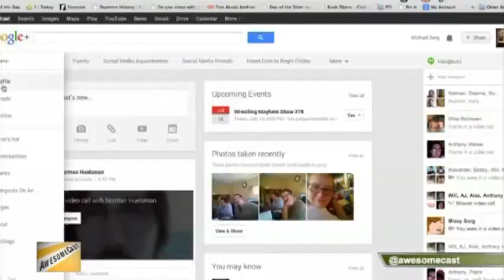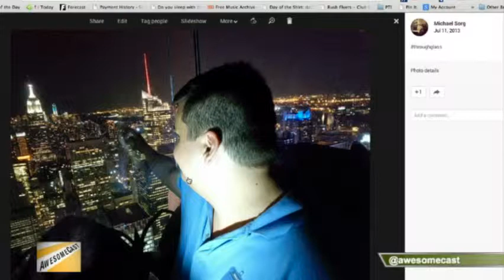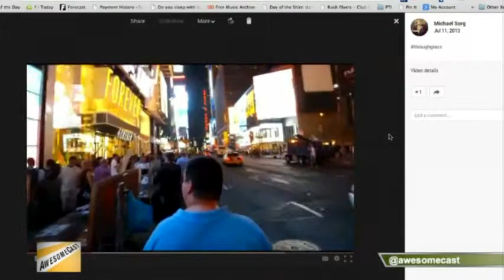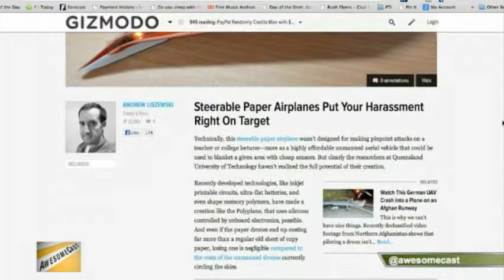AwesomeCast 158: A Google Glass Cast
AwesomeCast 158: A Google Glass Cast from AwesomeCast. Like this? Watch the latest episode of AwesomeCast on Blip!

On Awesomecast 158, we have a distinguished panel featuring Mad Mike (@madmike4883), Chachi (@chachisays) and Mr. Google Glass himself Mike Sorg (@sorgatron).

The show starts out with some unwanted studio calls!
Sorg explains his New York experience with Mad Mike.
FMad Mike talks about a wacky Google Hangout experience.
Chachi explains the process on how to crash on Google Glass!
Chachi gets hands on with Google Glass at Denny?s, and discovers how to ?meet the team?.
Sorg gets tweeted in the face! Live on the show!
Mad Mike talks about an experience with Google Glass that was like finding a wallet that was not yours.
Chachi tells us his opinion of Google Glass. He thinks it is a solid device, but not really worth it at this point.
The cast talks if Google Glass is truly going to be a viable, relevant piece of technology in the future.
Chachi likes to talk to himself on the MegaBus. Find out what he is talking about!
Sorg and the cast talk about how others react to them wearing Google Glass.
Sorg talks about using Google Glass in public.
Chachi talks about his Awesome Thing of The Week. Steerable paper airplanes! Don?t get too excited, it is a military thing.
Chachi acquired a UFO? He talks about his experience with it.
Mad Mike?s Awesome Thing of The Week is Google Glass related. He talks about the awesomeness of having internet on your face.
Mad Mike and Sorg talk about talking on Google Glass.
Sorg talks about someone else taking a picture on his Google Glass.
Chachi gives examples on how he pushes things to the limit.
Sorg explains more about Google Glass and how it works. Can he initiate a Tweet? Does it accurately tell you where you are at?
Will there be some knock offs? Looks like it!
Sorg shows the world the anatomy of Google Glass.
The cast throws out some ideas on some ways to use Google Glass in the future.

Miss a link?  Want to see what we didn?t get to?  Check the Show Notes!